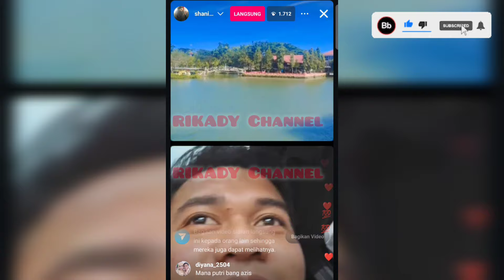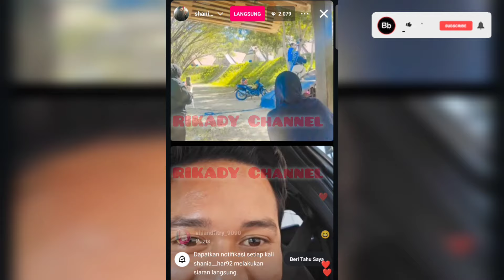ABANG AZIS DIPERJALANAN SAMA ISTRI ‼️ Lihat Keluarga Besar Lagi Liburan Juga 🤫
putri Isnari
putri da4
idola Indosiar
puzis
dangdut terkini
idola Indosiar
putri Indosiar
Abdul Azis